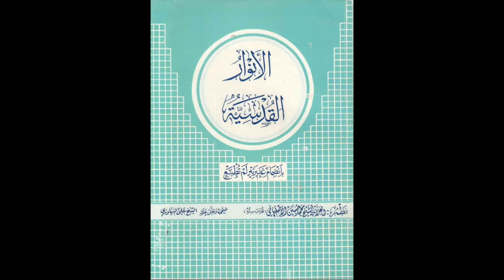HAZRAT ALI ASGHAR (A.S) PER TEER KISNAY CHALAYA THA | MAULANA SYED SHAHRYAR RAZA ABIDI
کیا حضرت علی اصغر علیہ السلام کو تیر حرملہ ملعون نے مارا تھا ؟